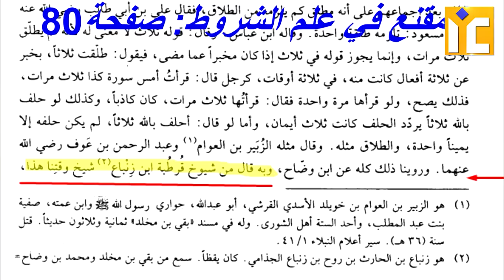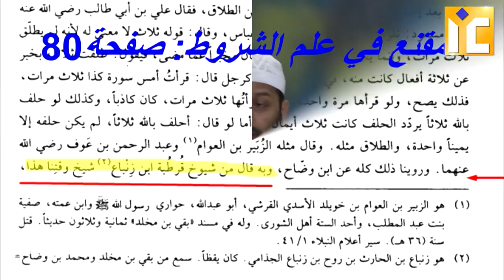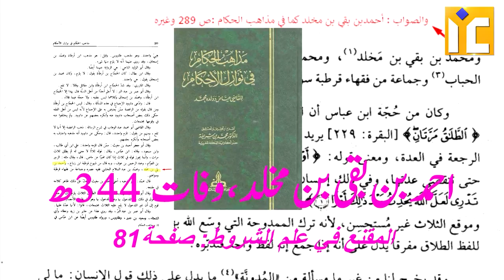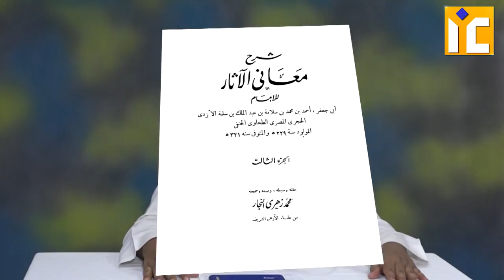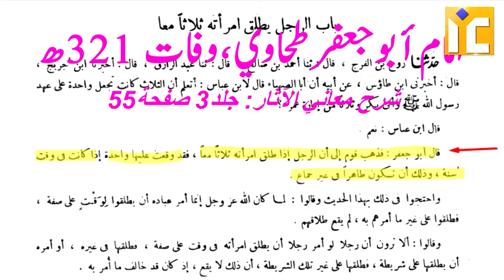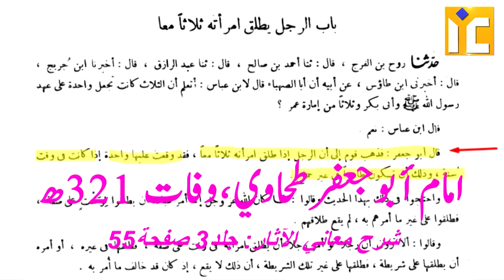CHAUTHI 4 SADI HIJRI MEIN TEEN TALAQ KE EK HONE KA FATWA BY SHAIKH KIFAYATULLAH SANABILI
CHAUTHI SADI HIJRI MEIN 3 TALAQ KE EK HONE KA FATWA BY SHAIKH KIFAYATULLAH SANABILI

Our Activities:
* WWW. YOUTUBE.COM/ISLAMICINFORMATIONCENTRE
* PHONE CONFERENCE
* ANNUAL QUIZ COMPETITION
* 5 TIMES SALAH & JUMMA
* ISLAMIC HELPLINE
* MISBAH
* ISLAMIC PAMPHLETS
* ISLAMIC BOOKS

JAZAKALLAH KHAIR